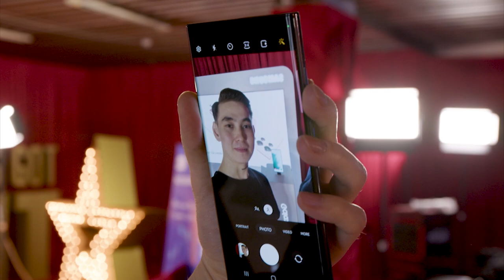10 метров без страховки! "Театр Чудес" из Казахстана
Эти дети не боятся сложных трюков, высоты и большой сцены Central Asia’s Got Talent. История борьбы добра и зла от Театра Чудес!